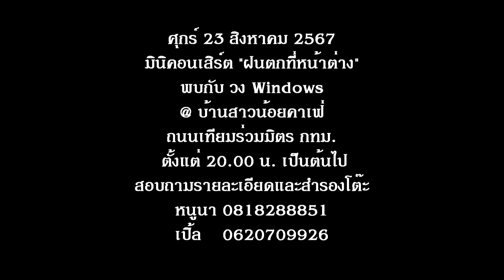แอบช้ำ วง Windows Live @ ครัวพฤกษา กัลปพฤกษ์ เสาร์หรรษา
"แอบช้ำ" คำร้อง "พัชรา แวงวรรณ" ทำนอง "ต่างประเทศ" บรรจุอยู่ในอัลบั้ม "แอบช้ำ" ซึ่งวางแผงเมื่อ กรกฎาคม พ.ศ. 2536 สำหรับคลิปนี้ วง Windows ได้นำบทเพลงไพเราะเพลงนี้ กลับมารำลึกถึงอีกครั้ง โดยมอบให้ "เปเป้" วรารัตน์ บรรพโคตร หญิงสาวเพียงหนึ่งเดียวในวงฯ เป็นผู้ถ่ายทอดบทเพลงนี้ในงานคอนเสิร์ต "ครัวพฤกษา เสาร์หรรษา" @ ร้านครัวพฤกษา กัลปพฤกษ์ เมื่อวันเสาร์ที่ 13 กรกฏาคม 25678 ที่ผ่านมา โดยสมาชิกวง Windows ที่เดินทางไปแสดงดนตรีครั้งนี้ประกอบไปด้วย นิฤทธิ์ มณีจำนงค์ (เก๋) หัวหน้าวงฯ / อรรณพ ศิรธรานนท์ (อ๊อด) ร้องนำชาย / ปกป้อง บุญเกียรติบุตร (ป้อง) กลอง / จ่าเอก ชุมพร ปลื้มถนอม (ขุน) แซกโซโฟน / สมิตร สุนทรกูล (มิตร) เบสกีตาร์ / สรสิทธิ์ รวยเงิน (ไก่) โซโล่กีตาร์ และสมาชิกใหม่ เกรียงไกร ก้อนทอง (เจ๊า) อดีตสมาชิก วงโจนาธาน บลู เข้ามาเสริมทีมในตำแหน่ง เปียโน และ คีย์บอร์ด ภาพสวย ๆ โดย "หนึ่ง" พณรังสี สู่ความดี เสียงโดย "สุรินทร์ ทับทิมขาว" และน้องต้น "ชินดนัย พรมกุดตุ้ม" สำหรับคอนเสิร์ตครั้งต่อไปของเรา กลับไปสนุกกันที่ "บ้านสาวน้อยคาเฟ่" อีกสักครั้ง ในคอนเสิร์ต "ฝนตกที่หน้าต่าง" ศุกร์ที่ 23 สิงหาคม 2567 เริ่มตั้งแต่เวลา 20.00 น. สอบถามรายละเอียดและสำรองโต๊ะ หนูนา 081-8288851 และ เปิ้ล 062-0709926 ครับ